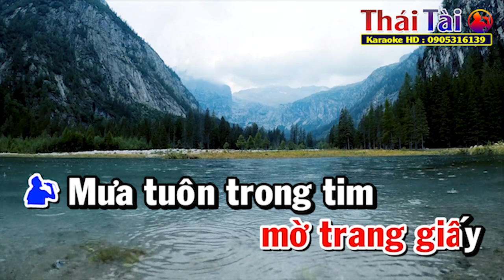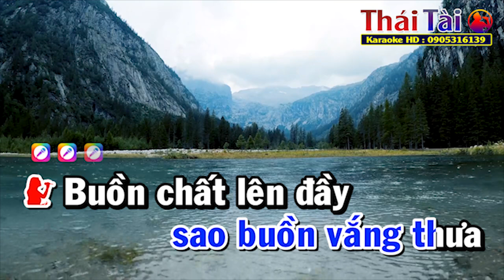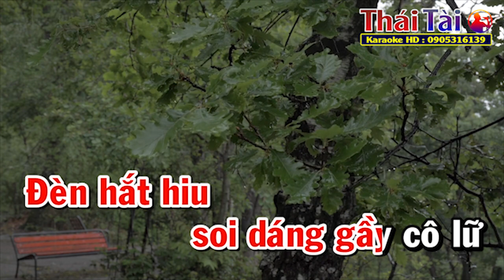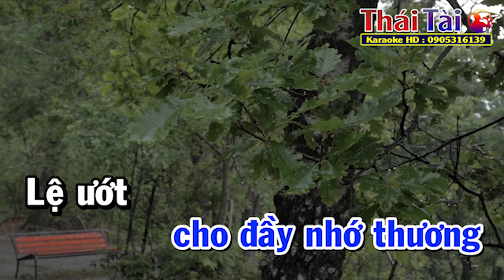Mưa Lệ Karaoke Song Ca | Thái Tài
►Bài hát : Mưa Lệ
►Sáng tác : Lam Phương
❖▬▬▬▬▬▬▬▬▬▬ஜ۩۞۩ஜ▬▬▬▬▬▬▬▬▬▬❖